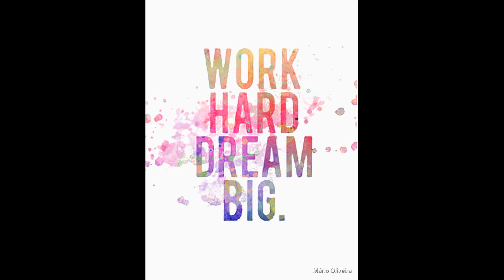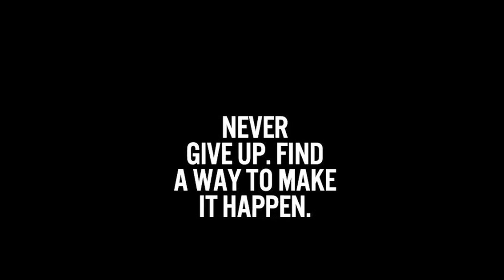ICC CRICKET ACADEMY . DESERT CUBS , MCG . VICTORIA CRICKET ACADEMY . COE. ST MARYS VETTUCAUD ,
Amazing Experience With Amazing People ,,